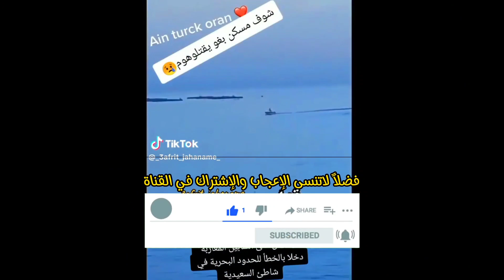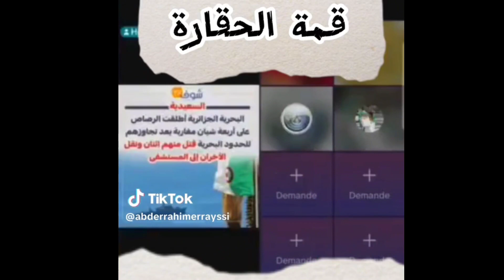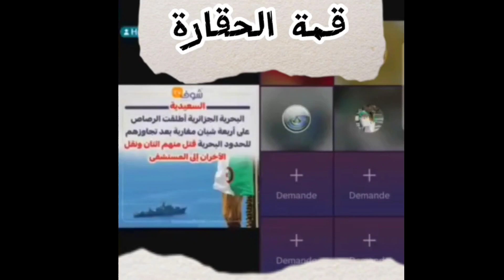غضب العرب والمغاربة بسبب إغتيال الشباب المغاربة في الجزائر من طرف البحرية العسكرية الجزائرية..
شباب مغاربة من الجالية المغربية في فرنسا ضلو طريقهم على متني تجتسكي لي يجدو أنفسهم في الجزائر بعد أن خرجو من شاطئ السعيدية ولكن إستقبال البحرية الجزائرية لم يكن إنساني ولا إسلامي فكانة النهاية المحزنة والتي إهتزة العرب والمغاربة بسببها